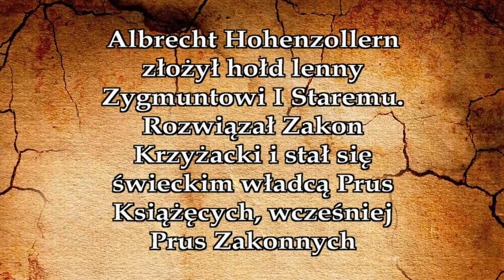praca 67 ---- hołd pruski